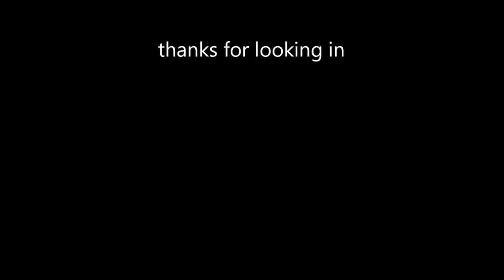Pacific National Long Coal Train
Description
This is the same train / same place as in my last posted vid but shot from a different angle.
Shot at Wingen NSW in May 2014 and features locos TT127, 9209 and TT128 and  82  loaded coal hoppers.